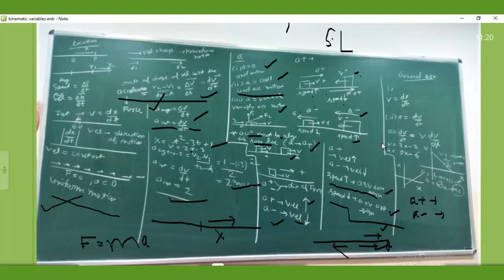Acceleration - Its relations with Speed and Velocity for motion in a Straight Line|| Kinematics